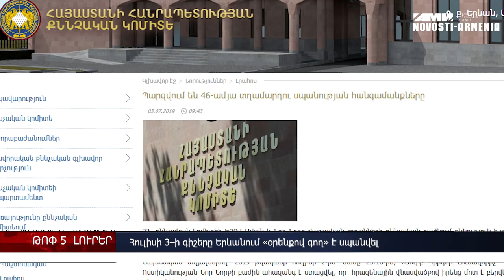Երևանում «օրենքով գող» է սպանվել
ուլիսի 3–ի գիշերը Երևանում «օրենքով գող» է սպանվել։ Ինչպես «Նովոստի–Արմենիա» գործակալությանը տեղեկացրեցին ոստիկանության մամուլի ծառայությունից, ոստիկանություն ահազանգ է ստացել այն մասին, որ Նոր Նորքի 5–րդ զանգվածում կրակոցների հետևանքով մահացել է Անդրանիկ Հարությունյանը։ Shamshyan.com–ի հաղորդմամբ, սպանվածն հայտնի «օրենքով գող» Անդիկն է։